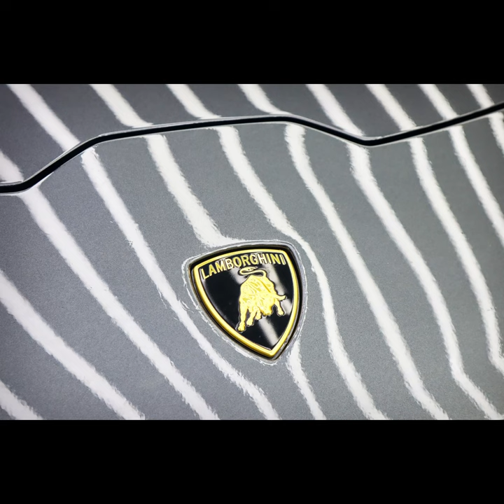Lamborghini King Armor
Lamborghini - the king of armor - the whole car is pasted with complete
😁At the end of the video, there are detailed pictures and final renderings.